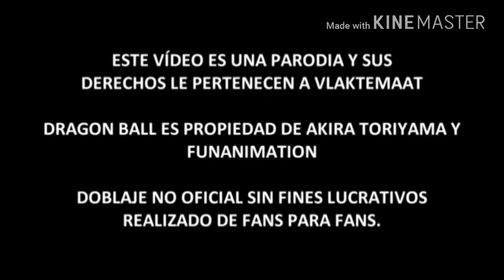Cuidando al maestro roshi parodia Editada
Tarde un poco